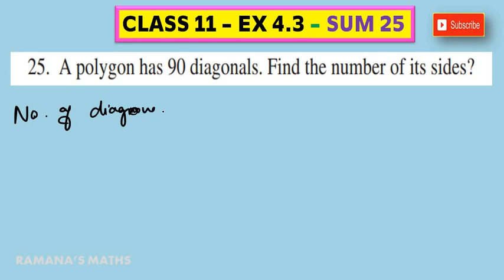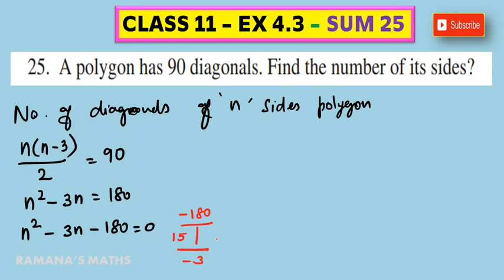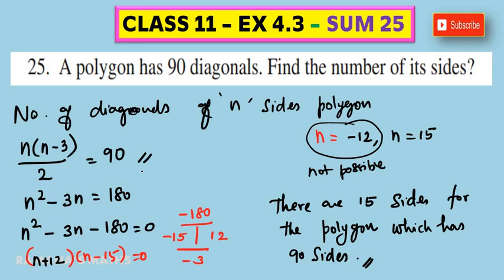CLASS 11 - EX 4.3 - SUM 25